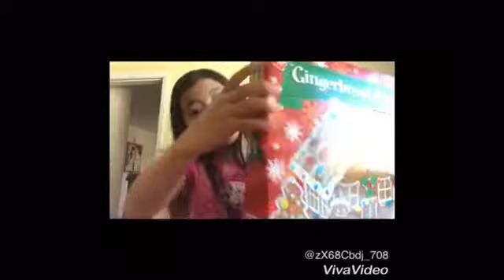MAKING A GINGERBREAD HOUSE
I hope you guy have a happy holidays and a merry Christmas